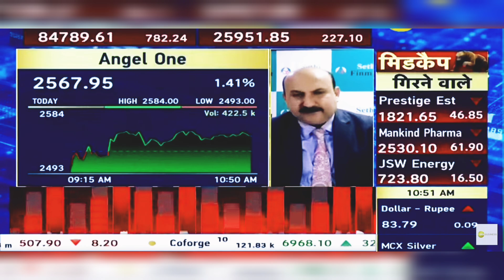Angel One Share News Today: Angel One Share Latest News Today | 30th Sept 2024